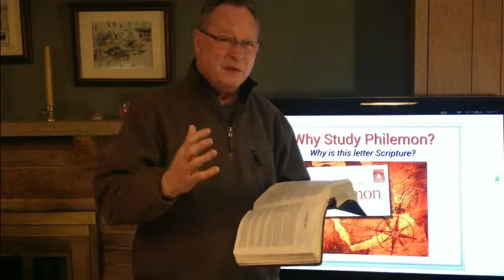Philemon Lesson 1 - Part 1 - Why Study Philemon?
Bible Studies in Philemon
Why is Philemon in the Bible?
Why should we study it?